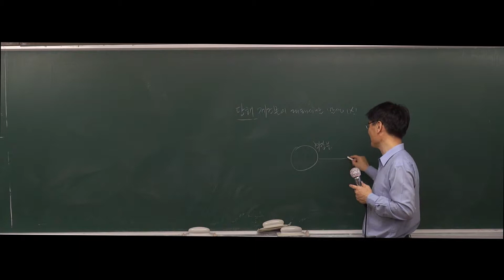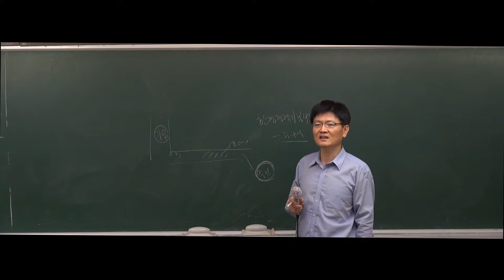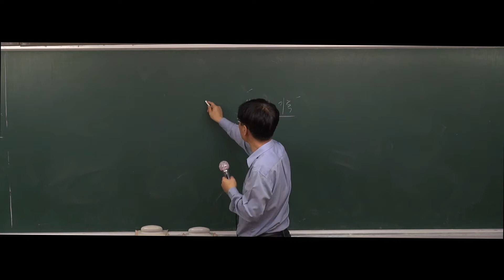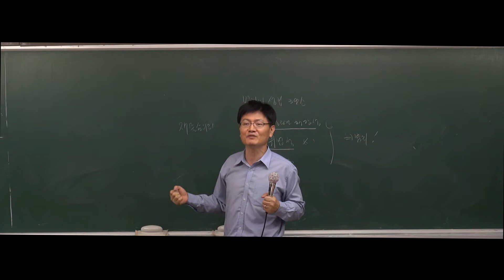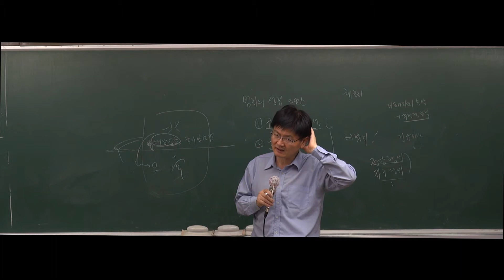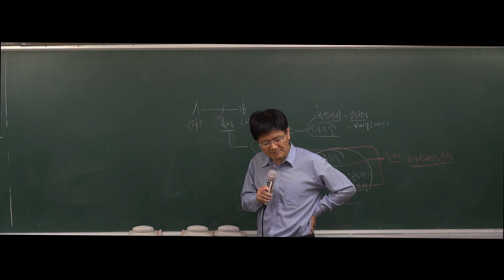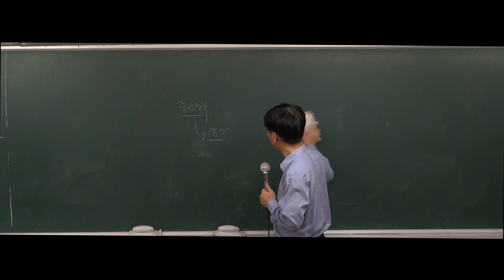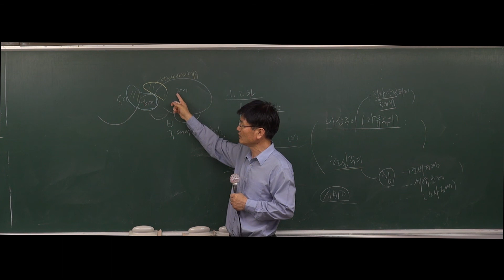[강공방] 2020대비 7,9급 공무원 사회 기본강의 - 47강 [part2. 정치] 소비자의 권리(731p~761p)